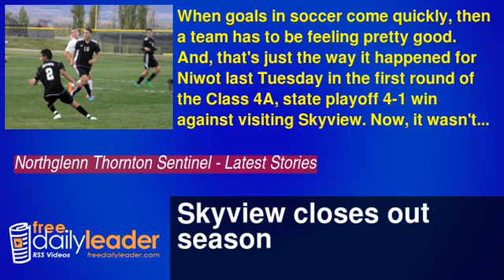Skyview closes out season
When goals in soccer come quickly, then a team has to be feeling pretty good. And, that's just the way it happened for Niwot last Tuesday in the first round of the Class 4A, state playoff 4-1 win against visiting Skyview. Now, it wasn't a